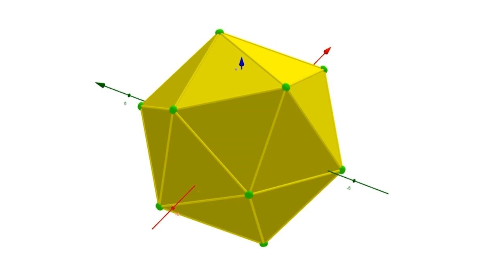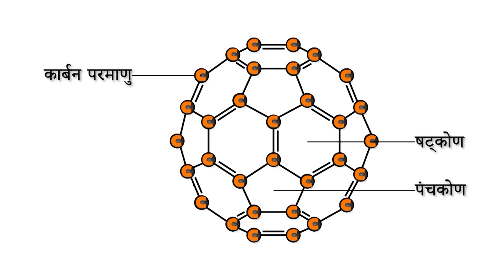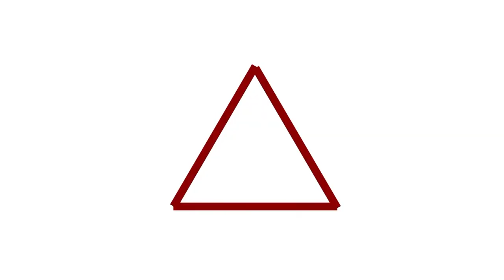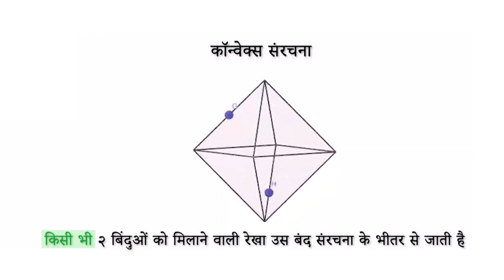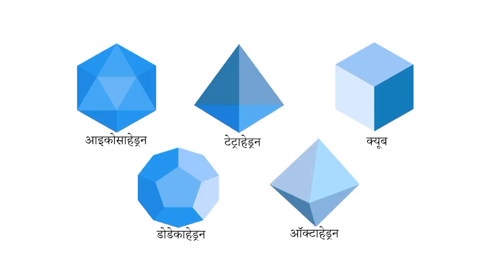4. Football : Mathematics of 3D Shapes | फुटबॉल: 3D आकृतियों का गणित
About Us